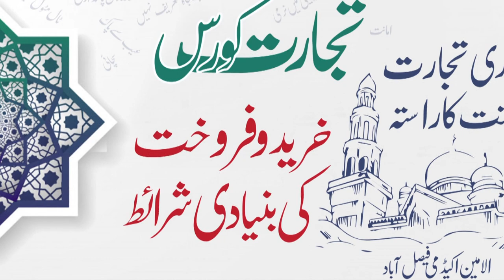Tijarat Course l Markeeting ka islamic tareeqa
Mufti Mustafa Aziz
Al Amin Academy Faisalabad
 14th October 2018 part 4